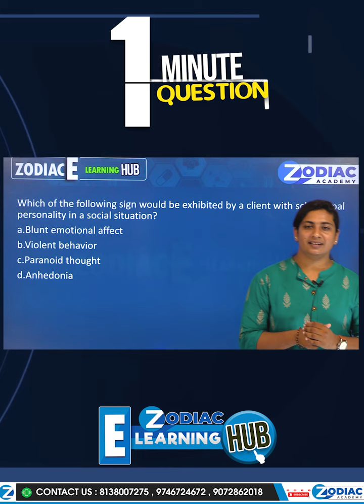Our New Strategic Plan......E-Learning HUB.....Zodiac Academy....